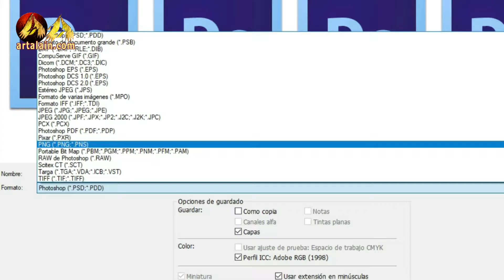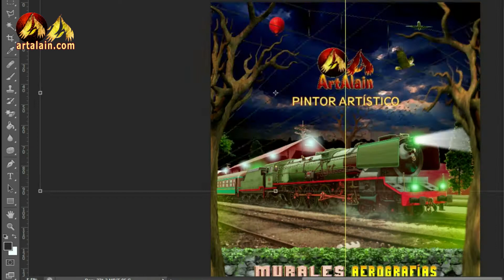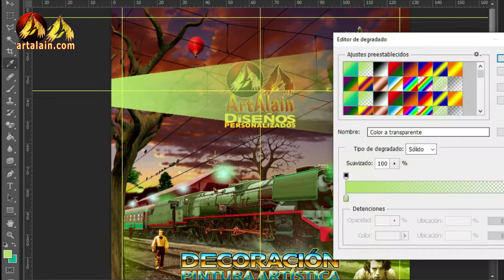MAKING OFF – MURAL DIGITAL LOCOMOTORA PARA ESTOR ENROLLABLE. Diseño Promocional ArtAlain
El proceso de MURAL digital, lejos de ser una ventaja para trabajar menos horas comparado con la pintura artesanal, es una tarea más compleja de lo que muchos piensan.
La experiencia previa en conocimientos de ilustración y pintura tradicional es vital. Saber cómo responden las herramientas reales para dominarlas en la versión digital, saber pintar a mano ayuda a la hora de usar una computadora para ordenarle que nos ayude a diseñar un archivo digital que al imprimirlo en gran formato nos de las calidades que vemos en la pantalla, que sea exacto a lo que haríamos con pinturas físicas. En este diseño digital hemos empleado más de 70 horas para crear este modelo.
Os dejo este resumen del proceso de esa labor previa a su impresión final, que podéis ver en otros de mis vídeos.